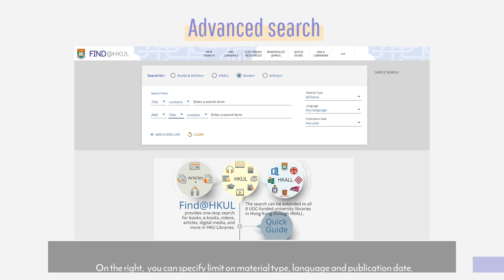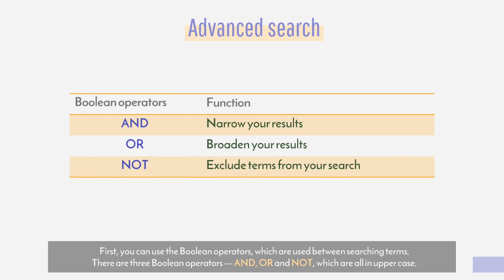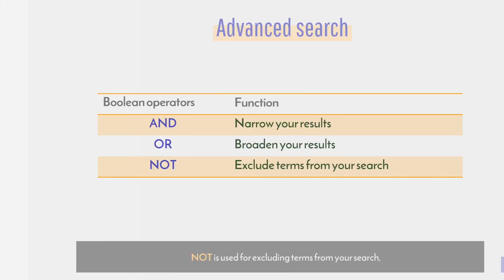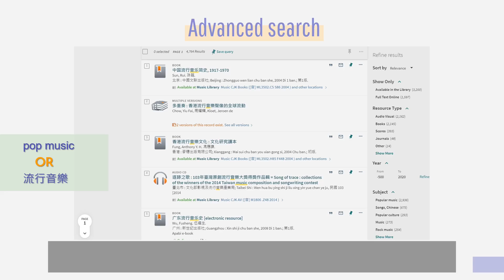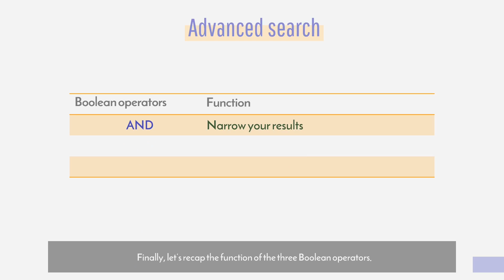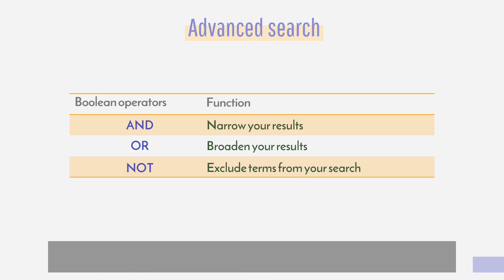Find@HKUL online instructional video Episode 3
Episode 3 explains an advanced search and Boolean operators.